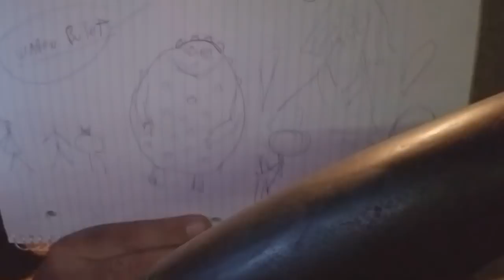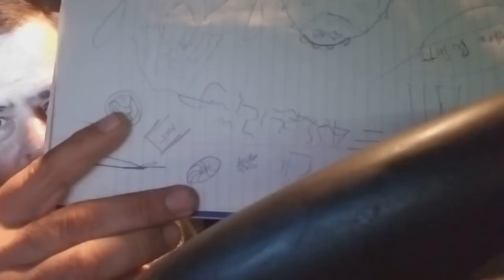Terapia: despertar espiritual. (6 de 7)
Doy mi agradecimiento al la persona que compartió esta maravillosas terapia
gracias a el fue posible Compartir
este hermoso mensaje de amor.